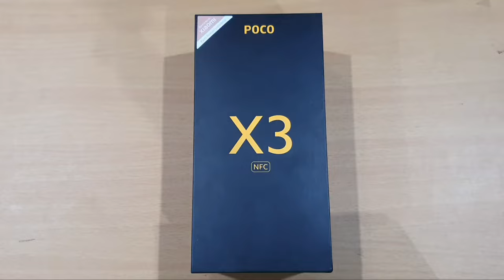Xiaomi Poco X3 NFC Unboxing